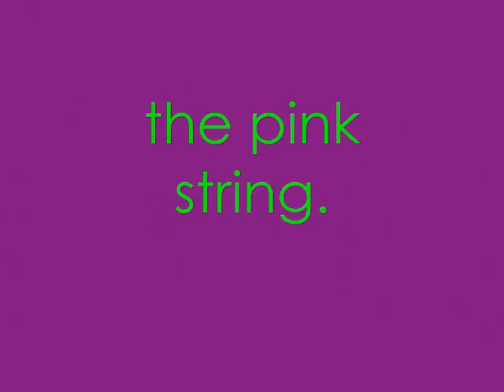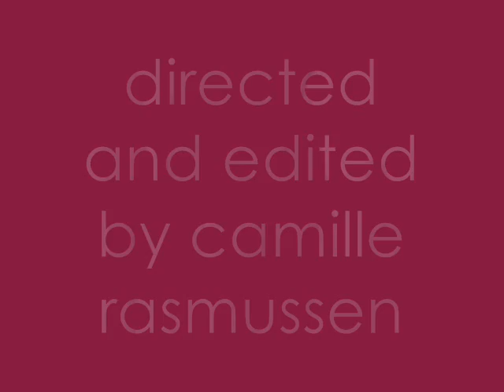the pink string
ha we just made this for fun... our real movies will be coming soon once i get a new camera. thanks!